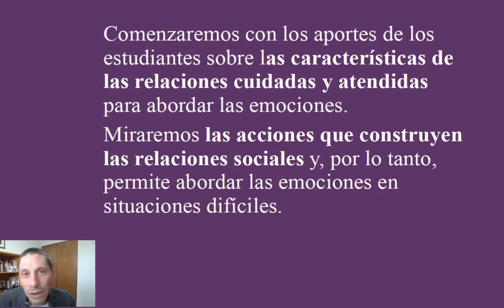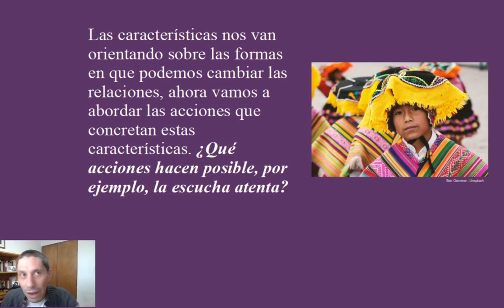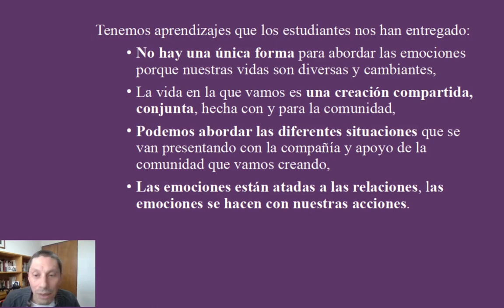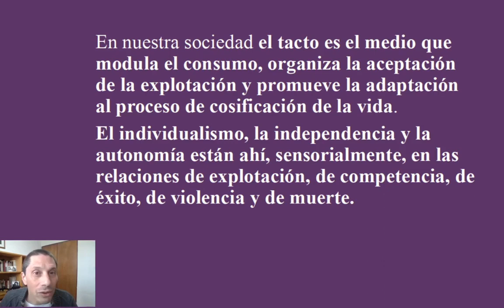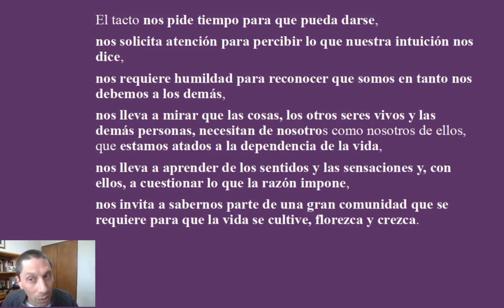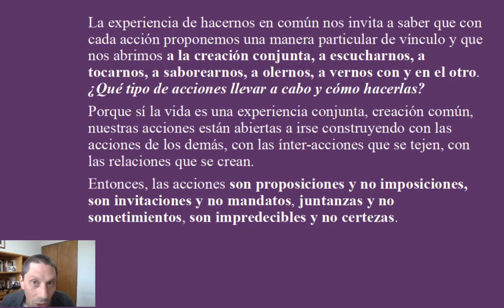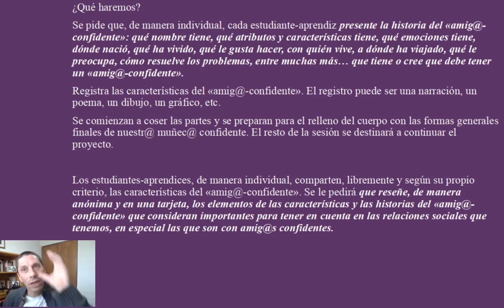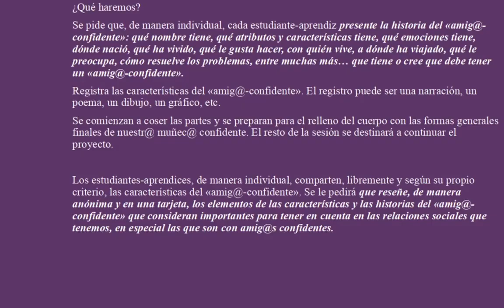[Cátedra Nacional «Rayos de sol para días de lluvia»] Sesión 7: Poniéndole cuerpo a mis emociones II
Las relaciones sociales son una creación humana que se hace con los diferentes tipos de actos que las personas llevan a cabo y están mediados por la forma en que construimos de manera intencionada, consciente, colectiva y compartida el mundo que habitamos.

Como creación humana, las relaciones son una obra que hacemos a muchas manos, en colaboración, solidaridad, compañía y confianza mutua.